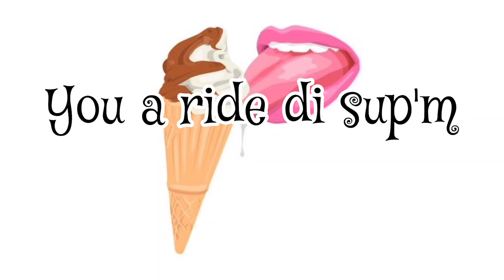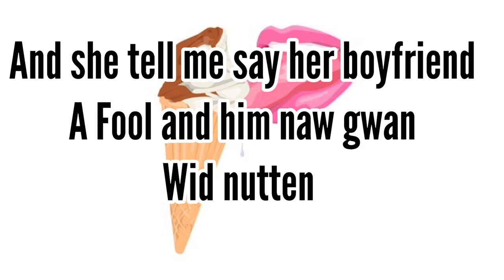Beniton - Ice Cream Cone (Lyric Video)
Download/Stream
PreeCision Deluxe edition